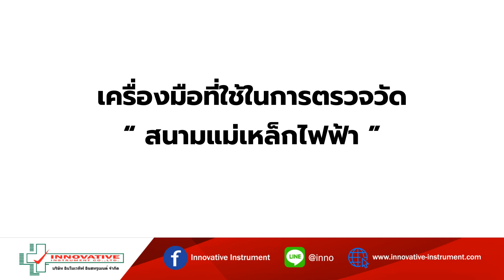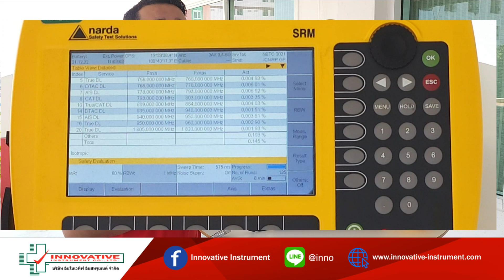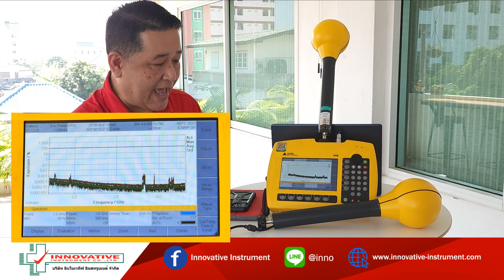เครื่องวัดสนามแม่เหล็กไฟฟ้า SRM3006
- เครื่องวัดสนามแม่เหล็กไฟฟ้า
- สนามแม่เหล็กไฟฟ้ากับการใช้ชีวิตประจำวัน
- กฎหมายและมาตรฐานที่เกี่ยวกับสนามแม่เหล็กไฟฟ้า
- เครื่องมือที่ใช้ในการตรวจวัดสนามแม่เหล็กไฟฟ้า